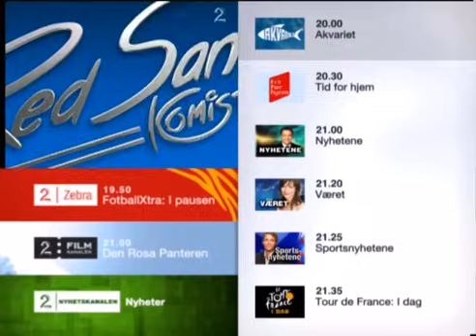Holms S01E09 En Smule Forvirring